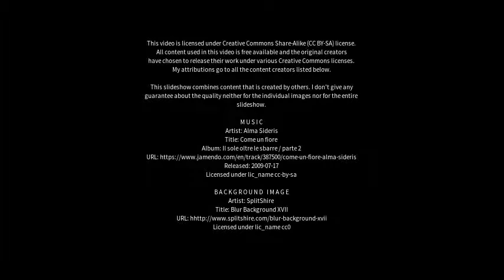Best places to visit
Best places to visit - Dores do Indaiá (Brazil) Best places to visit - Slideshows from all over the world - City trips, nature pictures, etc.